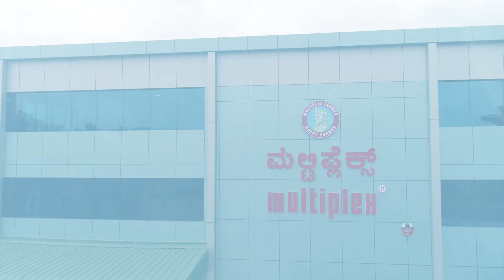Multiplex Drone Pvt Ltd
Multiplex Drone Pvt Ltd was established with a motto of aerial crop spraying solutions and is promoted by Multiplex Group of Companies, which holds a legacy in agriculture for the past 4 decades. Agricultural drone is developed with high quality carbon fibers and aerospace grade materials. Agri Drone comes with the foldable arms which makes to fit in the trunk of the small car. Efficient spray system works as a complete plant protection system.